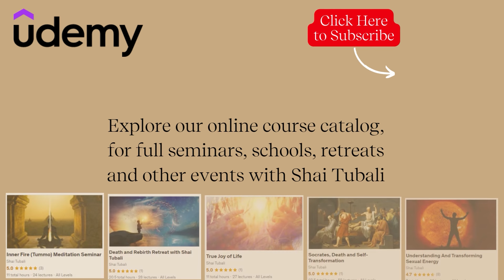The Secrets of the Body - Part 3 - The Real Reason that We Become Exhausted | Shai Tubali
Except from the "Tantric Union" retreat.

Shai Tubali, Ph.D., is an internationally-renowned author, speaker and innovator in the field of inner transformation and personal development. He has developed a unique holistic approach to helping others self-actualize and become the best versions of themselves possible, from physical, emotional, intellectual and spiritual angles.